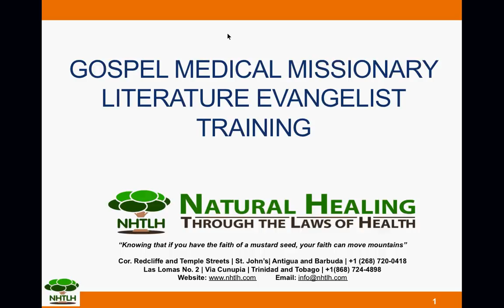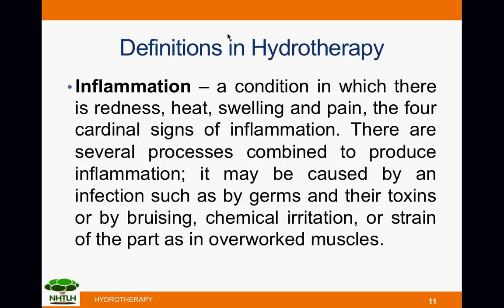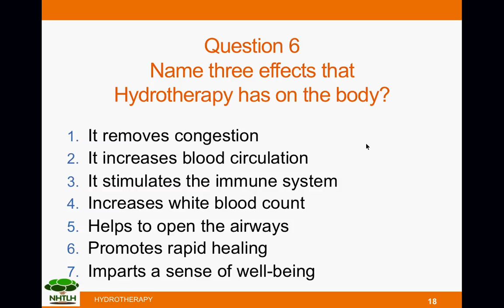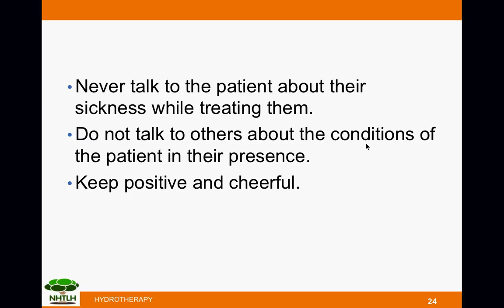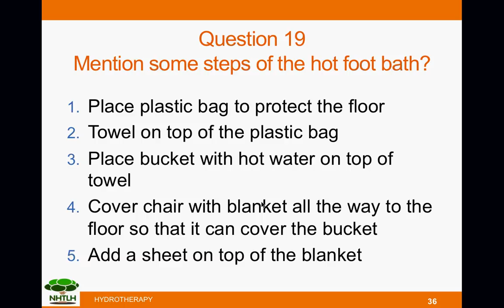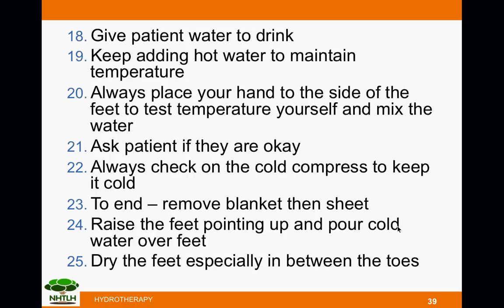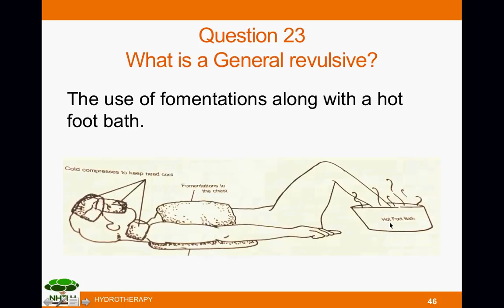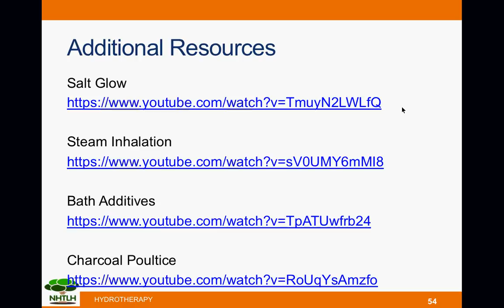Introduction to Hydrotherapy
The Law of Health - Use of Water, combines internal and external applications to the body.  Learn some simple therapies for obtaining relief and healing.